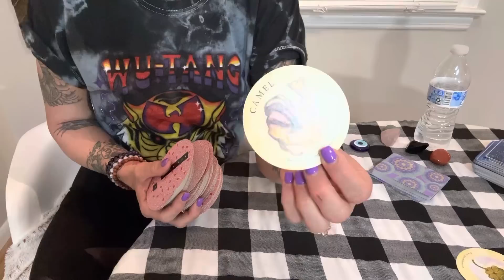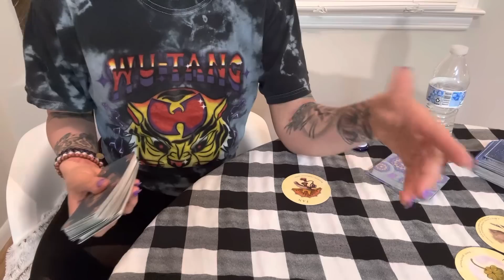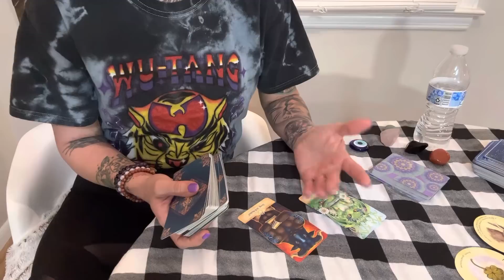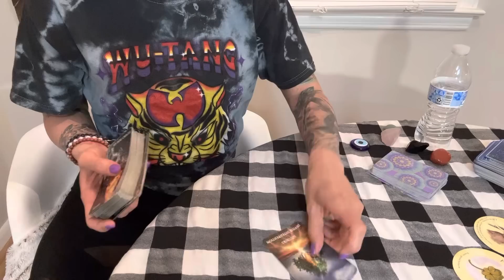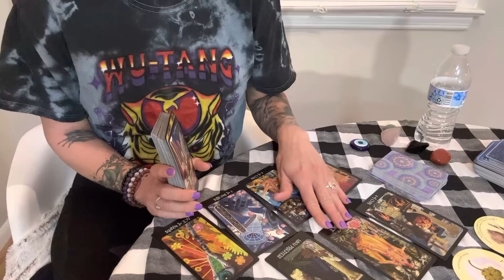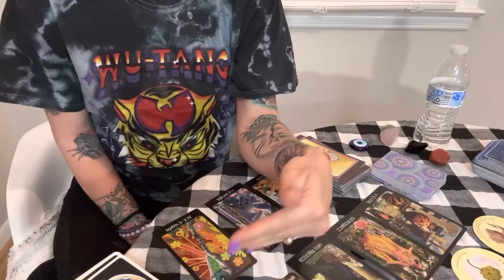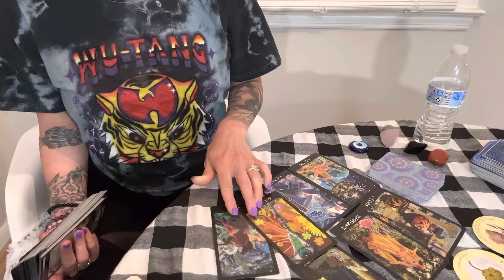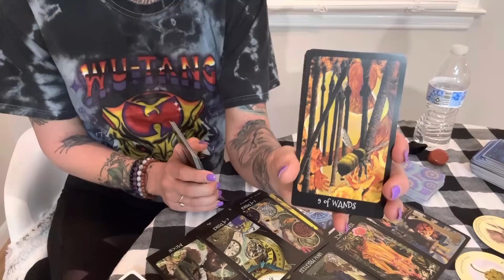Scorpio ♏️ Someone gets stopped dead in their tracks and exposed for what they were doing.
Hi, thank you for viewing my channel. If you would like to view my gofundme link and make a donation this is the If you would like to donate to me or purchase a personal reading my cash app💰 is $ObsidianLotusL or my Venmo @ Obsidian_Lotus_L. Please make a payment for a reading and send ne an email with your questions for the reading . I will have a normal reading to you within 48/96 hours . Love you 💚 scorpiotarotlove scorpiotarot scorpio scorpiolover Sun Moon Rising Energy tarot tarot reading